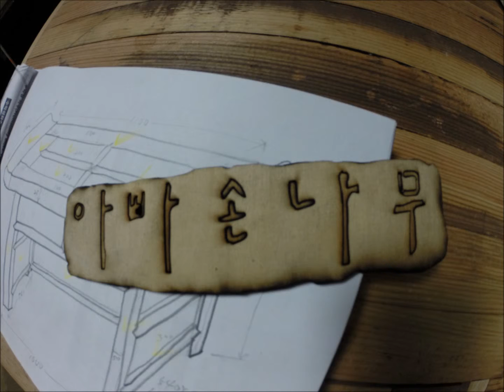Korea Traditional Reading Desk - Process2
설명Korea Traditional Reading Desk - Process 2
 Assemble the Top Board